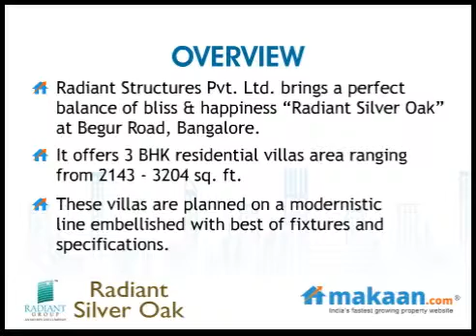Silver Oak by Radiant Structures in Begur Road, Bangalore, Residential Villas : Makaan.com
- Makaan.com -- India's fastest growing property website. Take a virtual tour of Radiant Silver Oak by Radiant Structures in Begur Road, Bangalore. 3 BHK Residential Villas at Begur Road, Bangalore. Get best deals for Radiant Silver Oak in Begur Road, Bangalore.